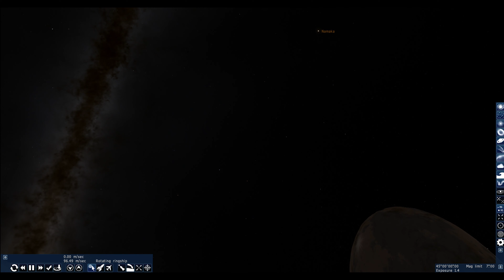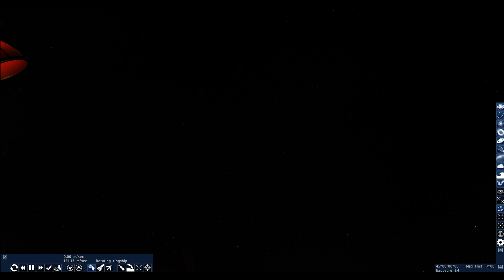Travel To Haumea in space engine warp ship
Haumea is a dwarf planet that orbits the sun far beyond Neptune. It is about the same size as Pluto and has two moons.